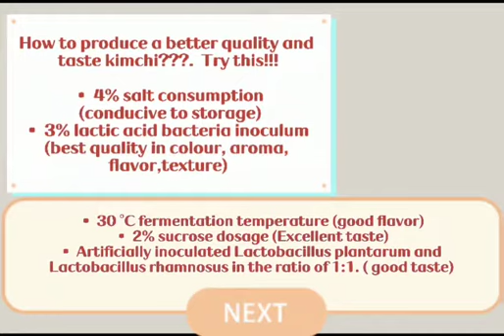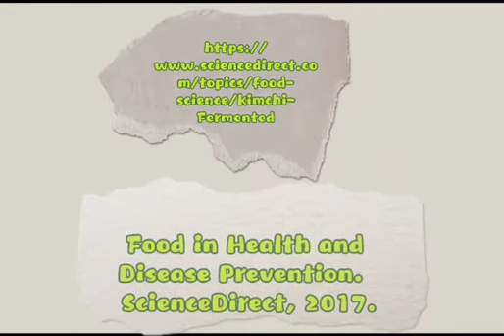Kimchi fermentation food